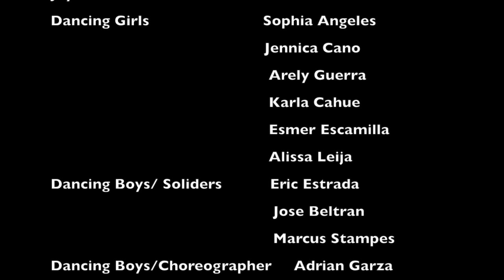UIL short film "Promise Me" PSJA North H.S.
In America's joining of world war II, a tender hearted solider named John is departing from his newly wed wife Ellie as he promises his return. John writes to Ellie about the hardships and chaos of war and how it is affecting him. Upon his return, John experiences what was then known, as PTSD episodes. As John and Ellie fight his affliction, the line between reality and fantasy is blurred.